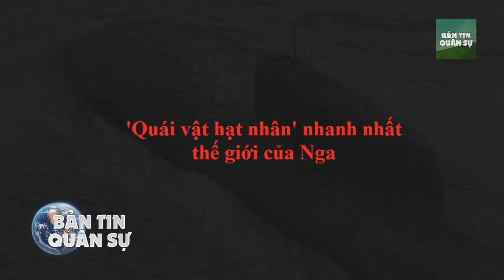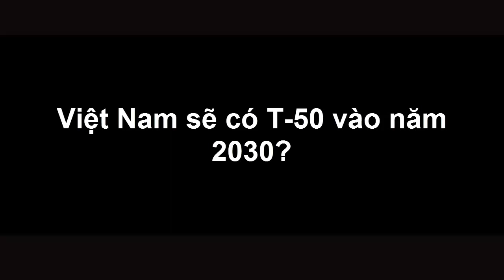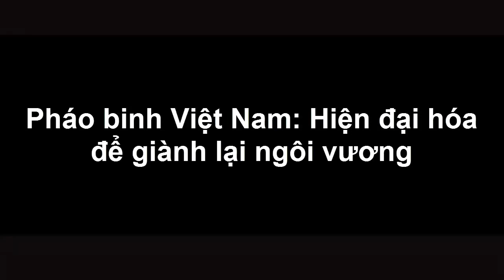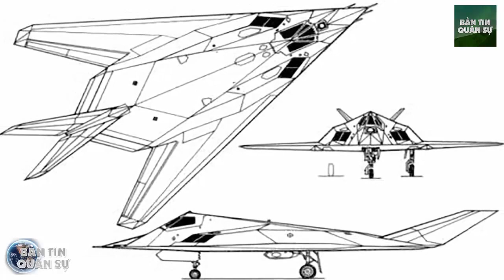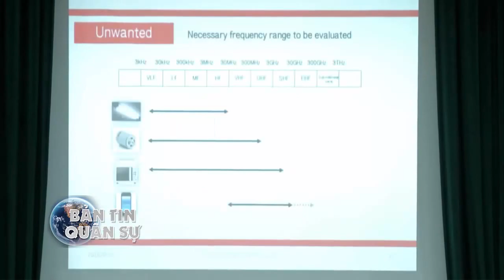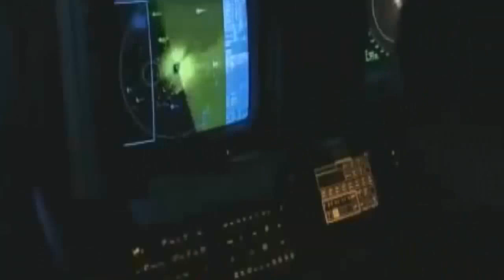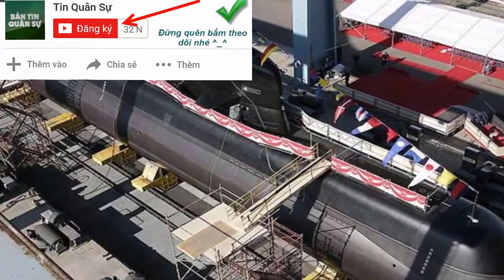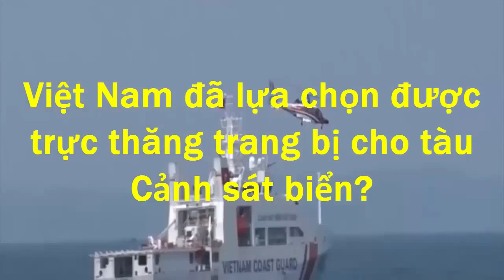Khám Phá: Tàu Tên L.ửa "T.ấ.n C.ô.ng" Nhanh Mạnh Nhất Đông Bắc Á Có Hơn Molniya Của Việt Nam?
Quân sự việt nam - Khám Phá: Tàu Tên Lửa T.ấn C.ông Nhanh Mạnh Nhất Đông Bắc Á Có Hơn Molniya Của Việt Nam?

(❤‿❤) KẾT NỐI